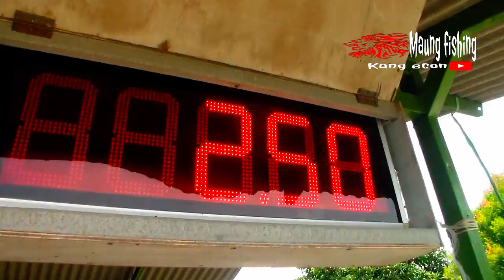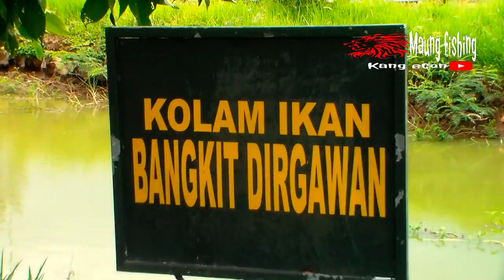Final Grand Strike JFC Korwil Ciputat kamera #2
Assalamualaikum wr.wb
Sehubungan dengan hasil rapat akhir pengurus JFC Korwil Ciputat, mengingat Grand strike ke 11 telah selesai dilaksanakan dengan ini kami mengundang seluruh anggota untuk mengikuti Final Grand Strike JFC Korwil Ciputat.

Adapun pelaksanaan kegiatan tersebut akan dilaksanakan pada :

Hari : Minggu, 3 Januari 2021
Tempat : Pemancingan Telaga Mas Bey Squadron Lapangan Terbang Pondok Cabe

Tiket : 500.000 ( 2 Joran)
C-50.000
*Tiket Komplit* 550.000,
Quota : 50 Lapak

Adapun susunan hadiah sebagai berikut :
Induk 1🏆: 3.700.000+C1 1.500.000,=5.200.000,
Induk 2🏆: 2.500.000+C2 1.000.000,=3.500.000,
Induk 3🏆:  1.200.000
Induk 4🏆:   1000.000

Total A🏆: 500.000
Total B🏆: 500.000
Gabrukan :💵 800.000

Ikan rame : 300kg
Ikan induk : 50kg
*Tambahan ikan rame* : 100kg dari JFC CIPUTAT

Daftar Peserta :

CIGANJUR
1.H Iwan/Freind
2.Rahman/Daffa03
3.M lupi /Freind
4.Agung galaxi/friend
5.Aviv/Cakra Buana

CIMANGGIS
1 Sahlan /  Obenk
2 jack / icul
3 soex / sule
4.akhtar15/ Agoes PO
5.Vermade/Freind
6 Roan/friend

CILANDAK
1. Gepenk / Friend
2. H.Amin / Jenal
3. Rony / H. Erlan
4. A Basit B / H nur ali
5. H.Marwan / Ali kober

BINTARO
1 dwidio/ sapri
2 Lexy 66 / Toro 66
3 Andre MK/ jimlampar
4 pak Yanto/ A pevenk
5  vitra/ fren

BANGO
1 Widji/Roedy Bango
2 Om Yos /Freind
3 Manyar/Sapro
4 Maryanto/ friend
5 Bebek empang/friend

CIPUTAT
1 shulink/lukman
2 H Gio / Dayat
3 Oim doxer / friend
4 Toto x sari/friend
5 Imam p/friend
6 .Dany/Soma

PD RANJI
1 ABEL / ADIT
2 TOYIEB/friend
3 Dedi / JJ
4 wury festo/friend
5 zaky/ friend
6 Baba sani/friend

PD CABE
1 Gandhi / Bos Zaer
2 Yudi / friend
3.Alle/ Freind
4.Suryadi bewok/Freind
5 BITONG KETUL KETUL
6 kamplenk/friend

SAWANGAN
1 Mat bule / Ayah Majitho
2.Hunter/Freind
3.Om Koes/Freind
4 kuali dodol/friend
5 isep/chepet
6 Bg AM/ friend

PERATURAN LOMBA
- DILARANG UMPAN PELET
- DI LARANG BENDING &        BOM'MAN

Tiket bisa transfer
Melalui
BCA a/n Markani
MANDIRI a/n Reza Fahlepi
Pendaftaran Bisa
 menghubungi :
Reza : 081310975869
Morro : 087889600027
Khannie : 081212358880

Suported by:
1.BITONG KETUL KETUL. aka aris /jamal
2.Umpan & essen golex aka  lexi 66
3.Umpan DX pro aka Oim
4.Umpan triple x aka abdul basit boencit
5.Umpan TK aka toto x sari
6.Umpan NGS aka M lupi
7.Umpan mustika kroto aka andre
8 . 2 pcs payung Golf Abah Azep HK
9.3 pcs tas ransel aa zaky
10 .Om koes jamu 2 singa
11.Maung fishing chanel
12.Om Roni FSWC tas Pancingan

13.